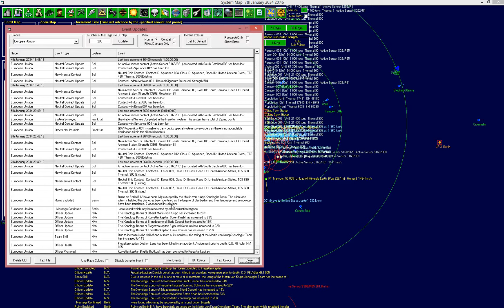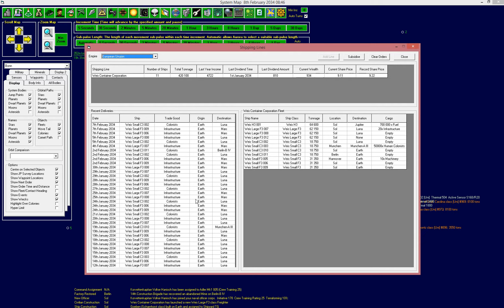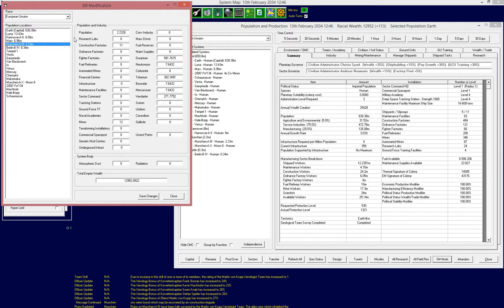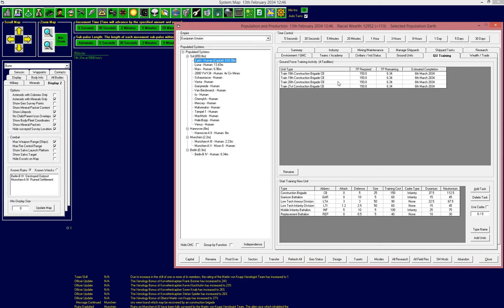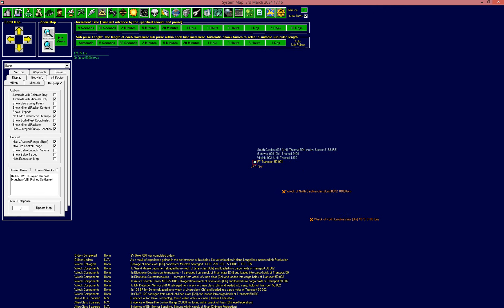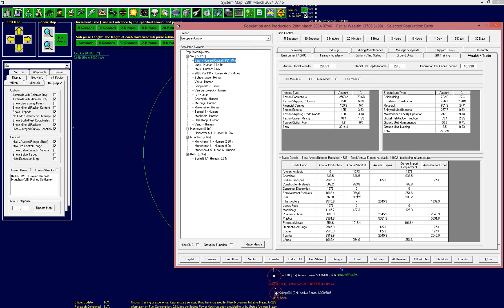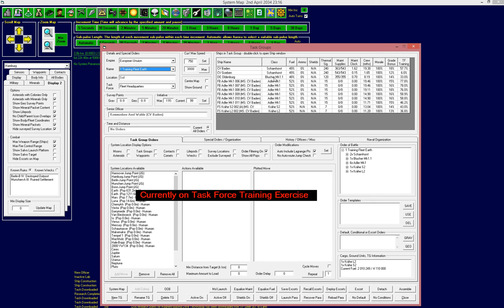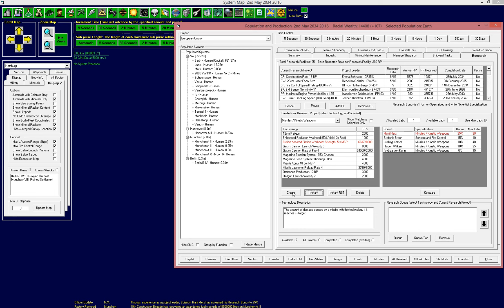Aurora LP14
finally solved the wealth crisis (loving civ shipping lines + larger colonies), more about ruins, diplomancy/diplomatic rating, vanishing scientists due to salvaging/gaining tech from ruins